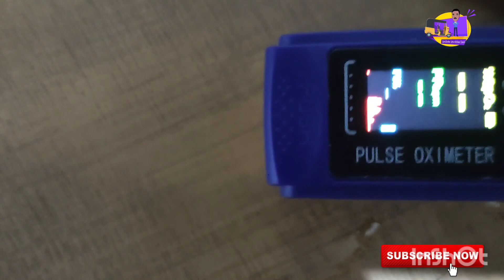covid-19 day -07 // കൊറോണ ക്കാരന്റെ ഒരു ദിവസം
Home corentin Full video

my mic
my mobile phone
my tripod